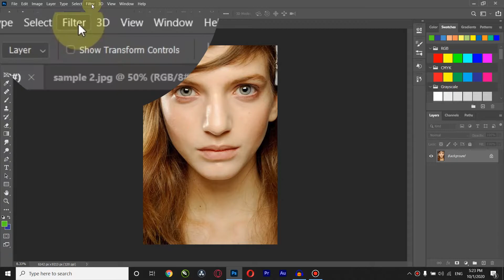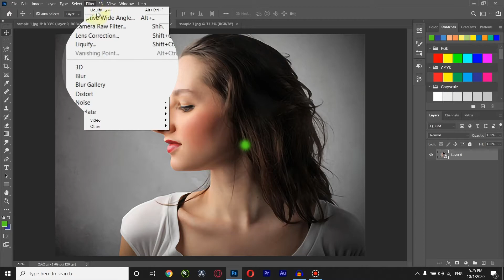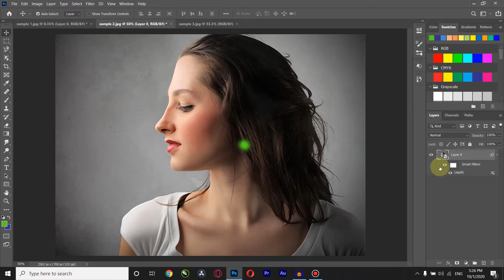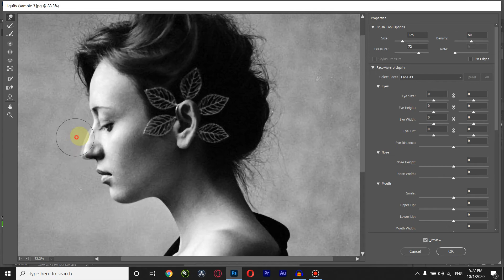Photoshop koochek kardan bini | آموزش کوچکترکردن بینی در فتوشاپ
سلام به همه حالتون چطوره رفقا؟؟اینم آموزش کوچک کردن بینی که کلی ازم خواسته بودید
ببخشید دیگه یه مریضی کوچیک نمیزاشت زودتر درستش کنم
امید وارم دوستش داشته باشیدو کلی باهاش عکساتونو خوشگل کنید
یادتون نره روی دکمه سابسکرایب بزنید و زنگوله بقلشم بزنید تا از آخرین آموزشا با خبر بشید دوستون دارم کلی.